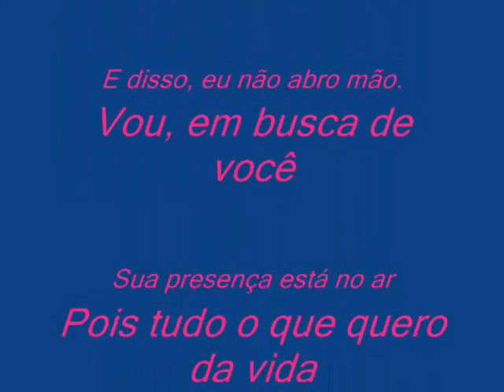Vamos Orar!! Com a Aninha!!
Minha linda filha e parte de amigo e familiares...